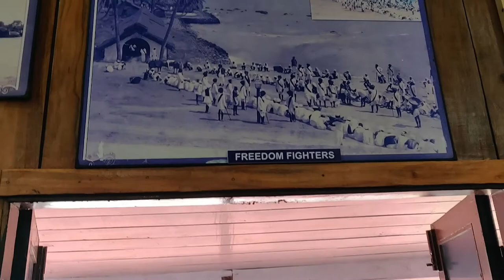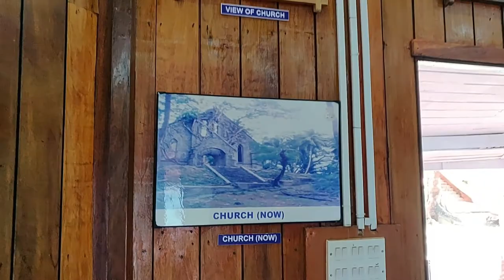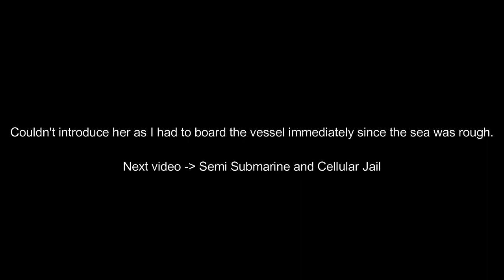Visiting a lone sailor in the middle of the sea | Ross Island Port Blair Andaman Nicobar Island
This is the 2nd video in our Andaman series.
Here we visit the historic ruins of Netaji Subhas Chandra Bose Dweep (erstwhile Ross Island).
Watch it to know who the lone sailor is, standing tall in the middle of the sea.

Gear that I use:
Phone 1
Phone 2 alternative
Collar Mic
Bluetooth Speaker
BT earphone

My Desktop
Monitor alternative
Hard disk (Primary)
Hard disk (Secondary)
USB 3.0 expander
USB 3.0 extension cable
BT dongle
headphone alternative

Ross Island, officially known as Netaji Subhas Chandra Bose Island, is an island of the Andaman Islands. It belongs to the South Andaman administrative district, Andaman and Nicobar Islands. The island is situated 3 km (2 mi) east from central Port Blair. The historic ruins are a tourist attraction.

Ross island was named after marine surveyor, Daniel Ross. In December 2018, it was renamed as Netaji Subhas Chandra Bose Island as a tribute to Subhas Chandra Bose.
In April 1979, the island was handed over to the Navy, which set up a small post, INS Jarawa, named after one of the indigenous tribes of the Andaman group of islands.
The island belongs to the Port Blair Islands and lies in the entrance of Port Blair.
Netaji Subhas Chandra Bose Island has thick forests. To any onlooker it may give the impression that it has no "life" — in the sense that there is no human habitation. Spotted Deer and peacocks are mostly found in the island and the island is full of palm and coconut trees.

Named after Captain Daniel Ross, the Ross Island is now renamed as the "Netaji Shubash Chandra Bose Dweep" by prime minister Narendra Modi in 2018. It is a very small destination that comes under the south Andaman district, Port Blair and is barely 5 Kms from the Water Sports Complex, making it one of easiest inter-island to visit during your trip to Andamans.
Ross Island brings a bit of history to the table.

The ruins of old British buildings made by Indian prisoners are still present at Ross, textured by thick roots of peepal and serie trees.
Attractions at Ross Island:
Magnificent man-caves, old church, historical ruins, Light and Sound Show, Sanctuary, Pond, spotted deer, peacock.

Once you reach the highest point on the Ross Island, there's a statue of a Lone Sailor downstairs. The lone sailor statue is a mark of tribute to the seamen. The lighthouse is just walking distance from the lone sailor statue but it cann only be reachhed during low tide. During high tide, the lone sailor statue is completely surrounded with sea wateer from  all sides. It was worth visiting the lonne sailor in the middle of the sea as the sight was spectacular. I also took a selfie with the lone sailor.

The ruins include:
Church, Secretariat, Government House, Chief Commissioner's residence, Long strips of luxury gardens, Swimming pool, Grand ballrooms, Tennis court, Water treatment plants, Hospital, Printing press

Social media handles:
Aayush Tanwar